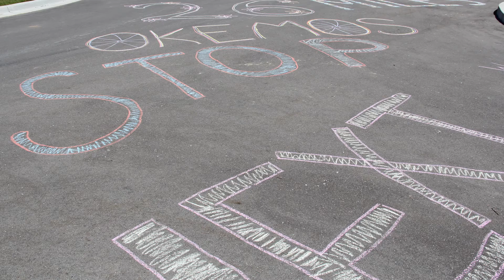T200 - 2016 Overview